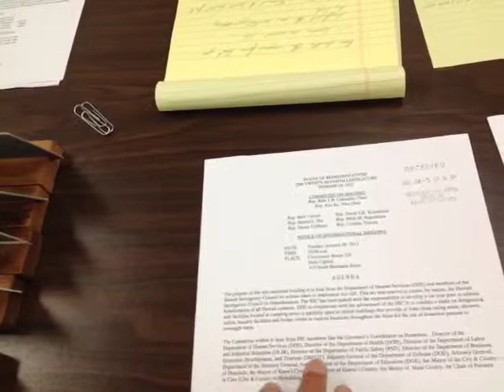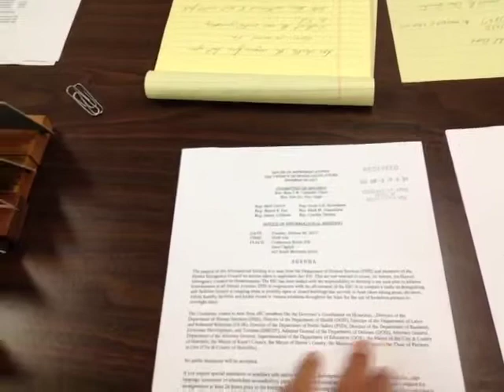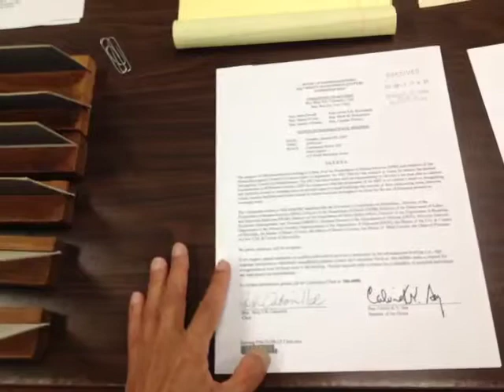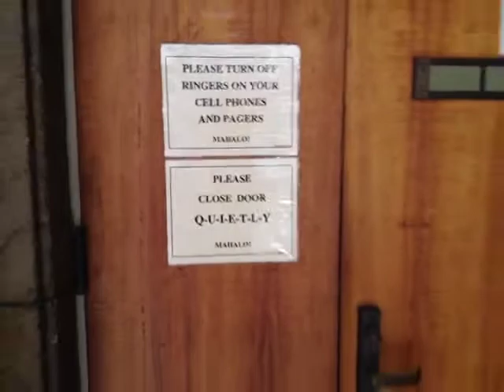Unedited livestream: Politicians no show at their own hearin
Unedited livestream: Rep. Rida Cabanilla, Chair of the Committee on Housing holds hearing to get info from the Hawaii Public Housing Authority but no one shows. Even the committee itself doesn't show.

Recorded live from United States, Hawaii, Honolulu on my iPhone on 1/8/13 at 9:03 AM HST - Captured Live on Ustream with the Ustream Mobile App